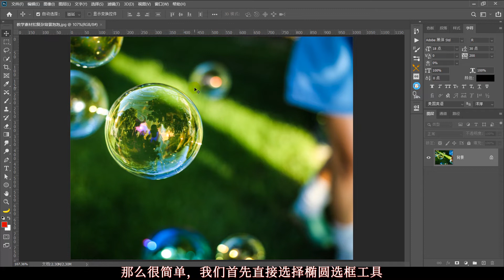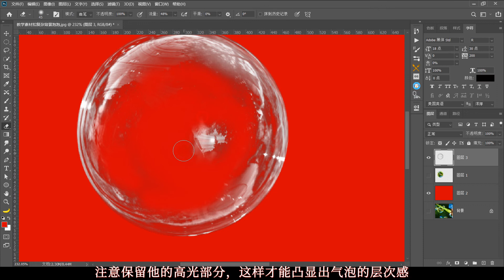抠图教程，快速扣取复杂背景的肥皂泡。一分钟教会你扣透明泡泡！（有字幕奥）